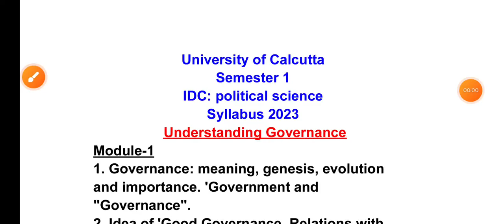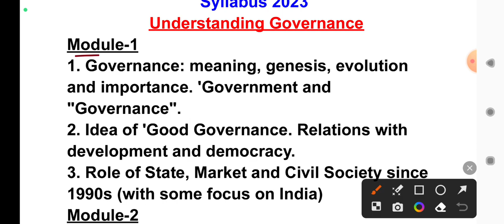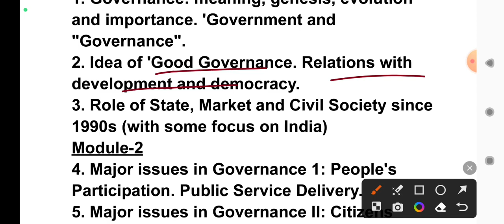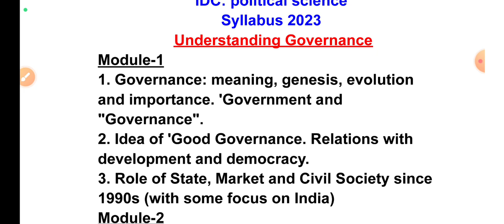সেমিস্টার-১ | IDC political science syllabus 2023 | IDC sem-1